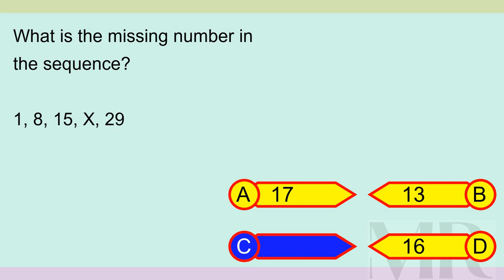Brain Teaser MCQ X 12May24 0405